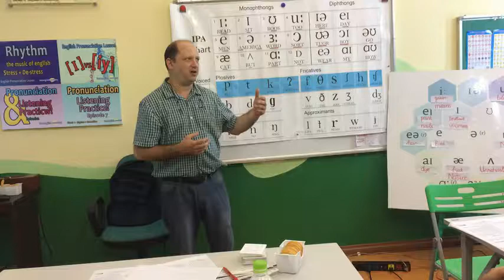[8/6] trại hè cho tiểu học 024.37738974